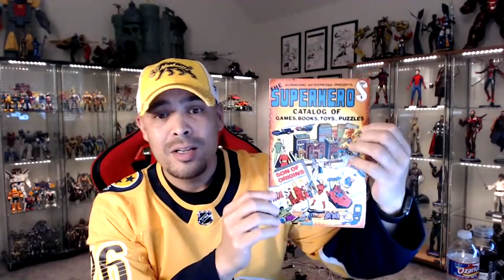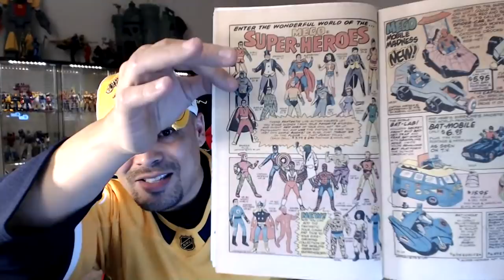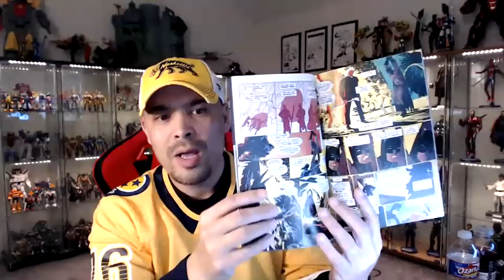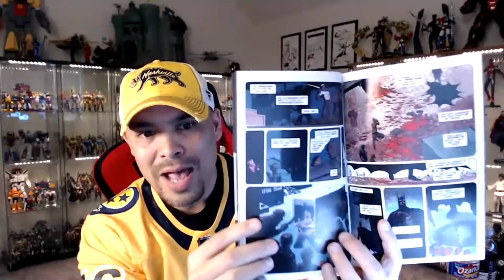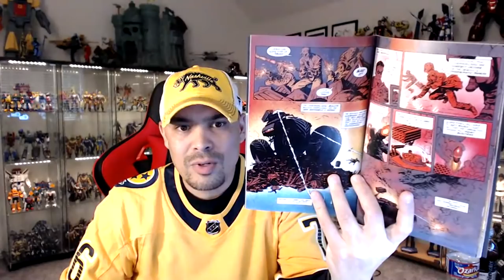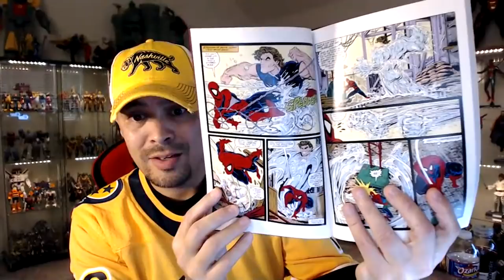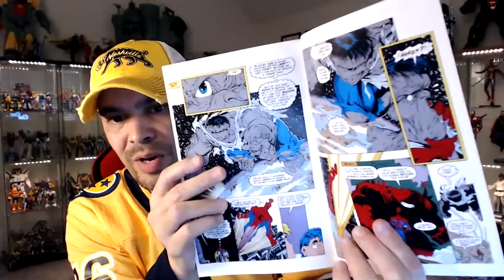CINCY NERD'S LIVE LUNCH - HOT TOYS R2D2, COMIC PICKUPS, GI JOE COBRA FIGURES!